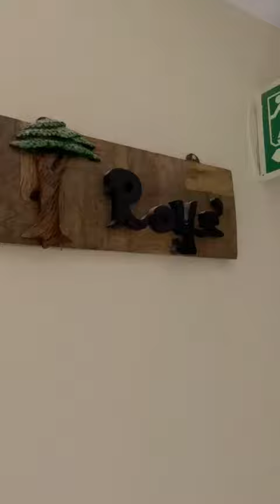Mr. Sujoy Roy House ..Smartvalue life 🏠 in kolkata 👍👍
Video from Vejendra Rahangdale